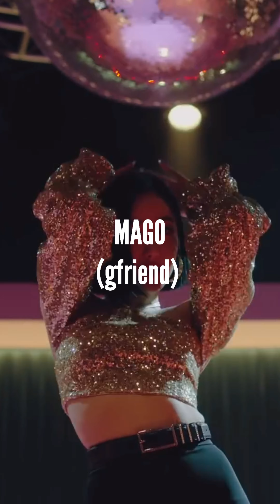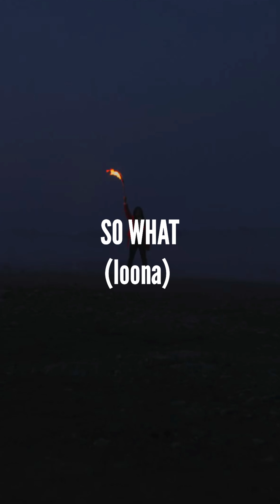Best BRIDGE'S in K-POP (part-1)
There's many more guys! Part 2 will be out soon!
Thankyou~